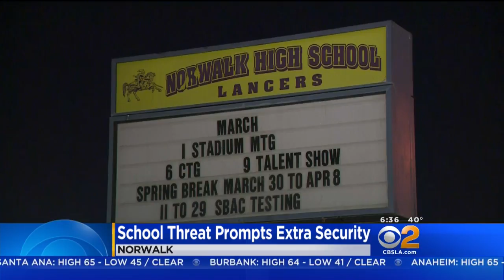Harvard-Westlake To Reopen After Threat From Former NFL Player, Student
Several Southern California schools have been the subject of social media threats after the 17 were killed in a shooting at a Florida school. Kara Finnstrom reports.